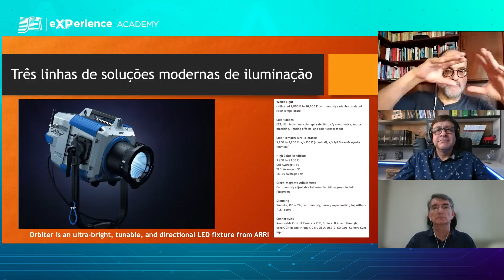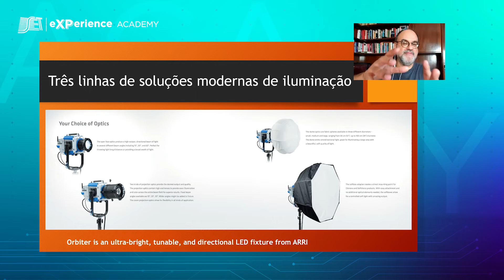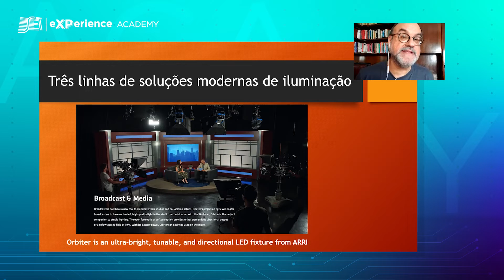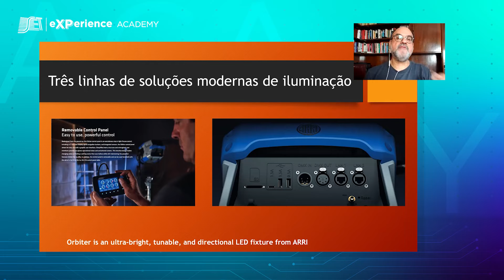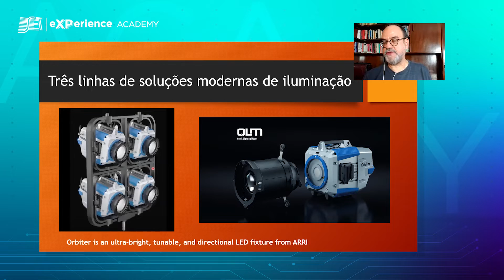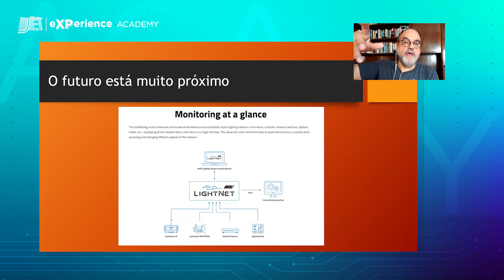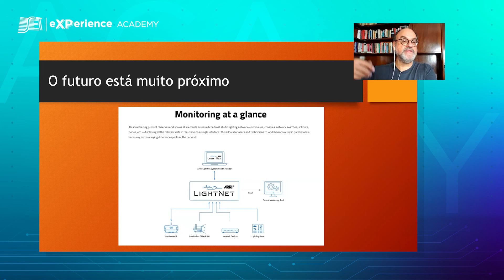O futuro da iluminação no set | Parte 4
SET eXPerience Academy |Trilha #6 Plataformas de Produção do Conteúdo | Captação & Produção
Esse vídeo é a oitava parte do tema iluminação no set. Para esse debate, Sergio Santoro, Conselheiro da Set e da TV Record convida José Augusto de Blasiis, Professor e Diretor de Fotografia Cinemática (audiovisual) e Walter Zucchini, Especialista em Iluminação Cênica do SBT, que compartilham as suas experiências sobre o assunto. Nesse módulo, os especialistas trazem as tendências e a evolução do mercado de iluminação no audio visual. HDR, Streaming e outros produtos híbridos são mencionados. Eles falam ainda da necessidade das empresas reunirem os melhores conhecimentos artísticos com os técnicos.